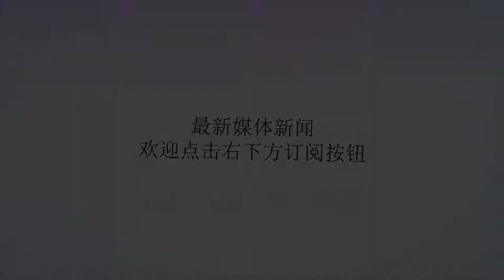中国版马克莱莱张亚林去世，死因心酸张耀坤痛哭，邹鹏赵明剑悼念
谢谢！中国版马克莱莱张亚林去世，死因心酸张耀坤痛哭，邹鹏赵明剑悼念